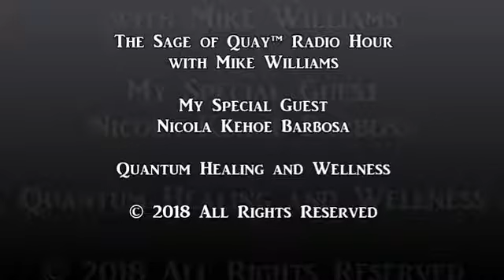Nicola Barbosa - Quantum Healing and Wellness (Aug 2018)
Tonight my very special guest is Nicola Barbosa.

Nicola is an alternative health practitioner in the field of quantum healing.

The process involves using the ancient art of pendulum dowsing, charts and sacred geometry tools to find and heal the root cause of health issues.

The song 'We Are One' is from Mike's album Leaving Dystopia